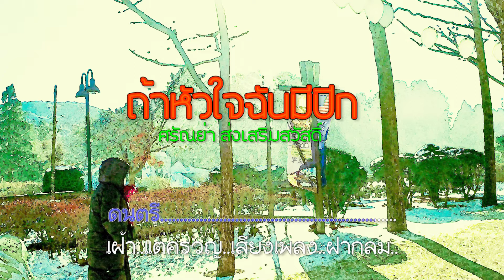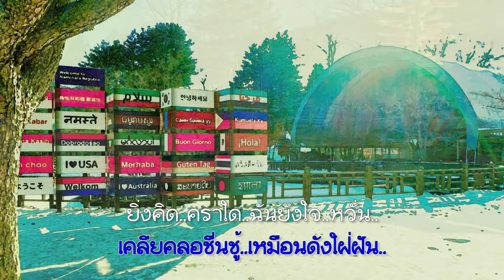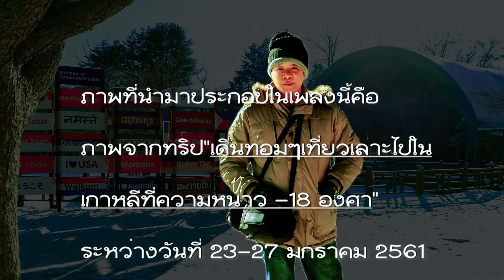เพลงถ้าหัวใจฉันมีปีก.... ศรัณย่า ส่งเสริมสวัสดิ์